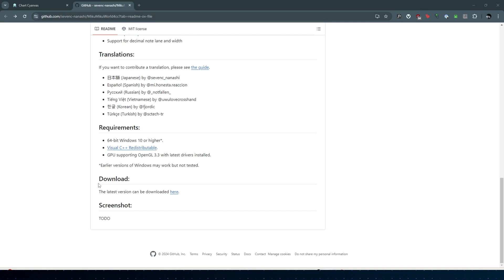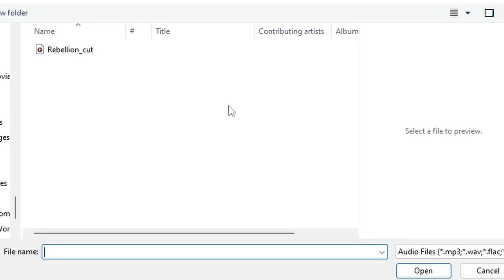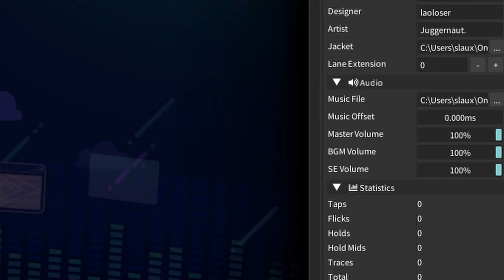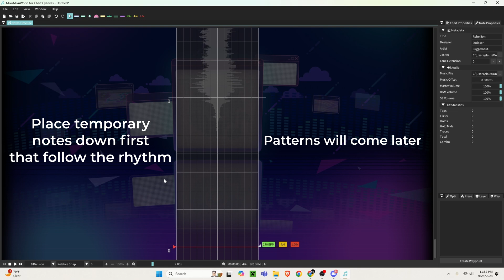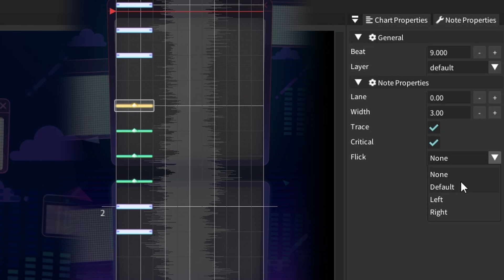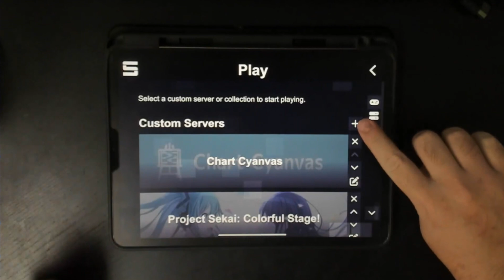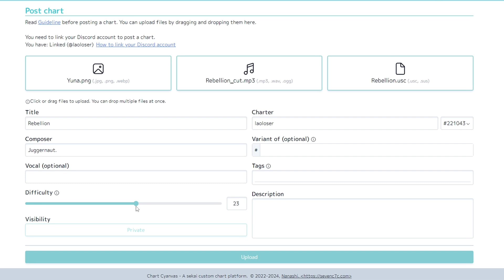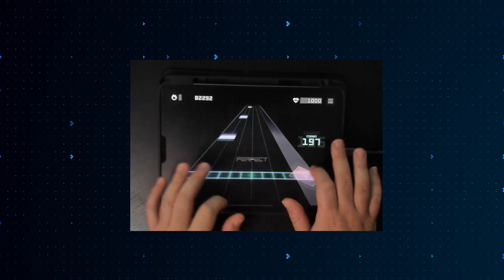Beginner's Guide to [PJSK] Charting for Sonolus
UPDATE:
Chart Cyanvas has shut down, you can still play charts but can no longer upload there.

Juggernaut. - Rebellion (Intro)

0:00 Intro
0:14 What you need
1:42 Opening MikuMikuWorld
2:29 Metadata and Audio setup
3:43 Basic controls
4:12 Setting the BPM
5:53 Placing Temporary Notes
8:06 Moving Notes & Note properties
8:53 Hold Tool
9:36 Getting ready to upload
10:07 Account setup
11:01 Uploading your chart
12:07 Playing your chart
13:00 Revisions and Updating your chart
13:58 Outro